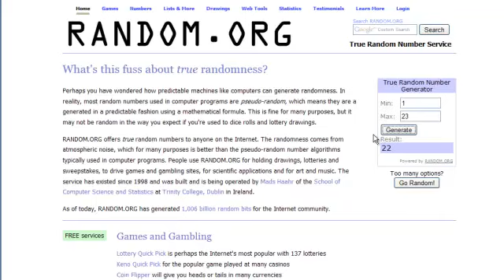Castigatori concurs Tandarica - 18.07.11